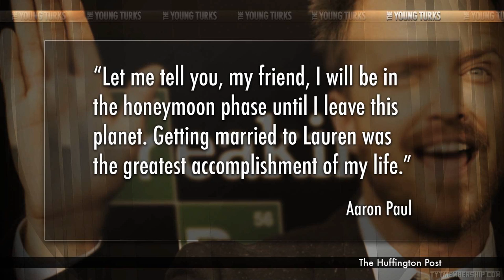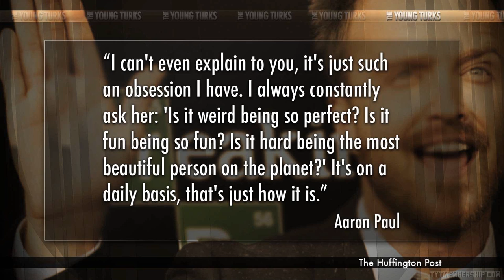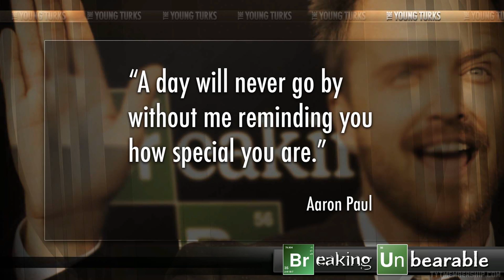Aaron Paul's Love For His Beautiful Wife, Is It Unbearable?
"It's no secret that Aaron Paul cannot stop talking about his wife, Lauren Parsekian. The "Breaking Bad" star publicly compliments her every chance he gets -- whether it's on Twitter, Instagram, in an interview or on the red carpet. Below, we've rounded up the 10 most effusive things he's said about his "pretty bird." Romantic or over-the-top? We'll take it either way.".* Ana Kasparian, Cenk Uygur, Adam Green (PCCC), and Dave Rubin (The Rubin Report) break it down on The Young Turks.